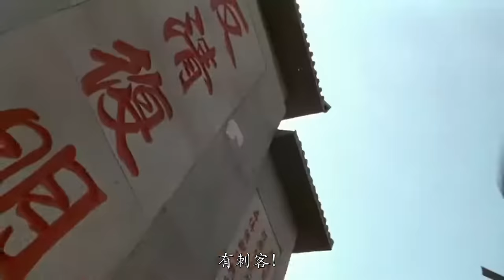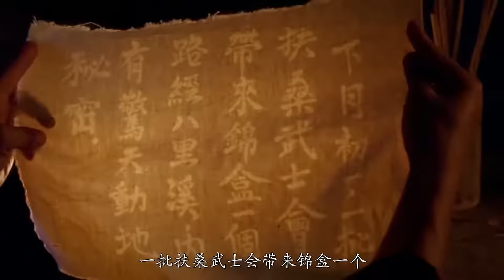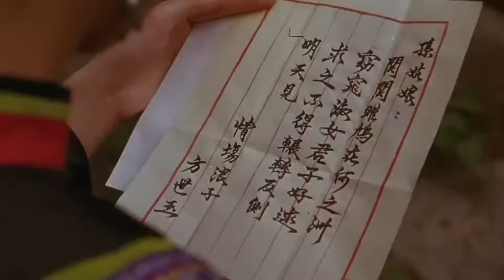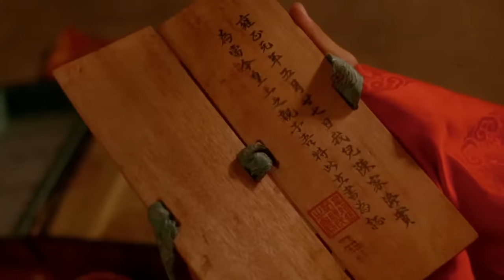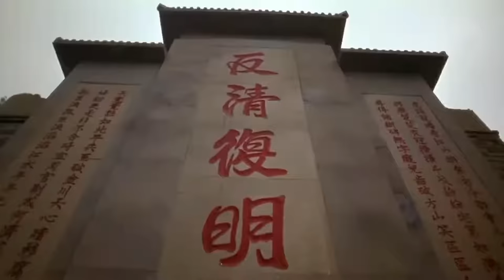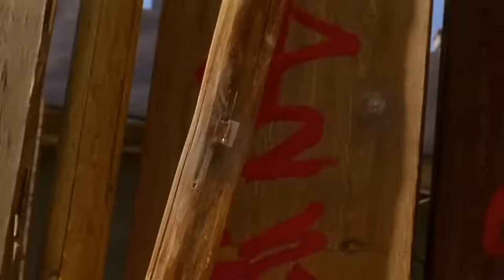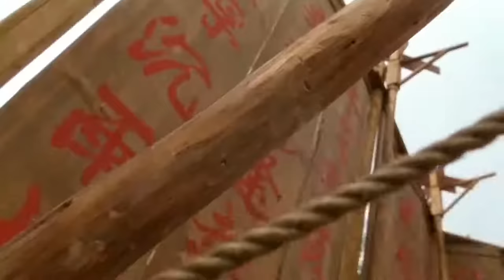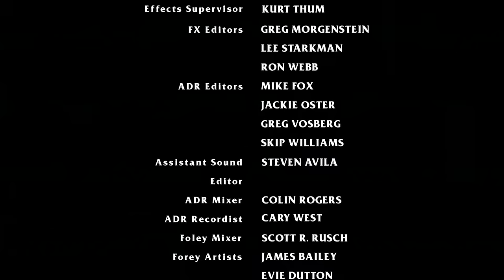ปึงซีเง็ก ปิดตาสู้ (เจสลี่ และ หลี่เจียซิน) - (เต็มเรื่อง Full ) HD 1980p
(ประวัตินักแสดง)
/เจสลี่ เป็นพระเอกนักแสดงแถวหน้าของฮองกงที่และมีฟรีมือการแสดงที่ยอดเยี่ยมมากมีผลงานมากมาย และทั้งดังไปทั่วฮอลีวูดและได้รับงานใหม่ๆอยู่ตลอด 👑 🎆

/หลี่เจียซิน ผู้หญิงที่สวยที่สุดในฮองกง ผู้ที่ครองตำแหน่ง Miss Chinese International และ Miss Hong Kong คนแรกและคนเดียว ที่ได้สองตำแหน่งในประวัติศาสตร์ของฮ่องกง หลี่เจียซิน​​
มีผลงานมากมาย​​ โฆษณา ถ่ายแบบ เดินแบบ ซีรี่ย์ละคร และ ภาพยนตร์ เช่น
เดชคัมภีร์เทวดา 2 , โปเยโปโลเย เย้ยฟ้าแล้วก็ท้า ภาค 2 , นักฆ่าตาชั้นเดียว , เทพบุตรผู้พิชิต , ฟงไสหยก สู้บนหัวคน , คนสร้างนรกล้างโลก ,เรียกเทวดามา ก็ล้มข้าไม่ได้ , เมืองหน้าขนใครจะทำให้มันเกลี้ยง ,
5 พยัคฆ์พิทักษ์ซุนยัดเซ็น , ดาบสวรรค์สั่ง, จิ้งจอกภูเขาหิมะ, ด็อกเตอร์ ,  และอีกมากมาย!